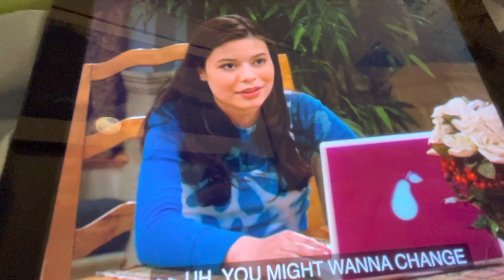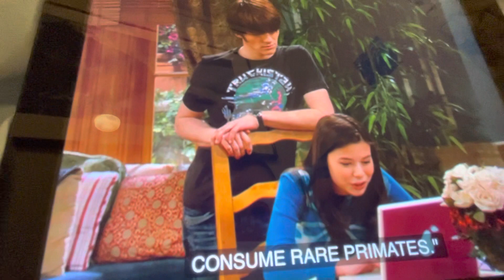Drake and josh